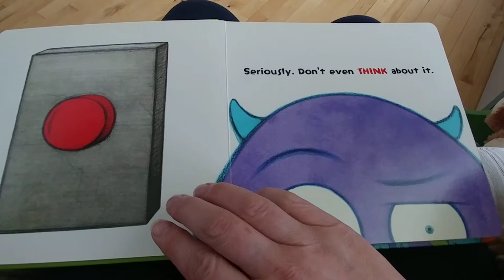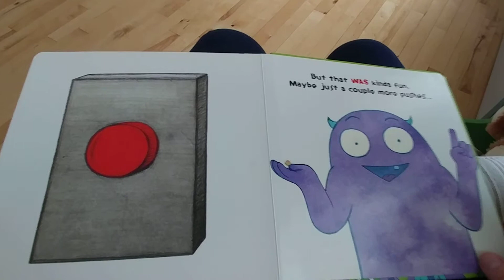Don't Push the Button!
Story time with Nana J